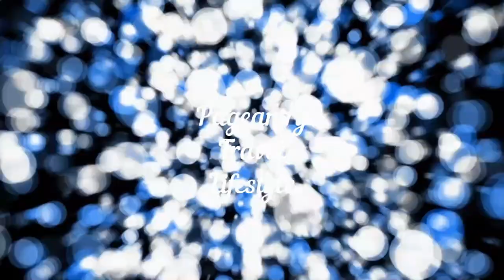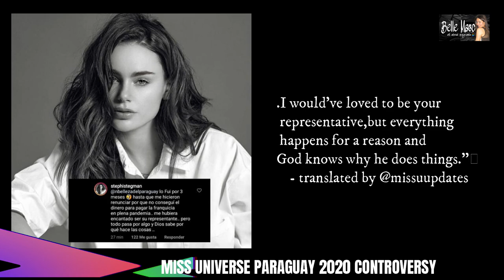Miss Universe Paraguay 2020 Coronation Scandal | Is The Newly Crowned Queen Vanessa Castro To Blame?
Looks like another Miss Universe national pageant has come into the spotlight after it earned the displeasure and backlash of both local and international pageant fans.

Yesterday, The new Queen who will represent Paraguay at the Miss Universe 2020 competition has been crowned. Her name is Vanessa Castro and she was crowned by Miss Universe Paraguay 2019 Ketlin Lottermann.
Let's watch this video to find out.

Credits:
Miss Universe Paraguay for the snippet of the coronation.